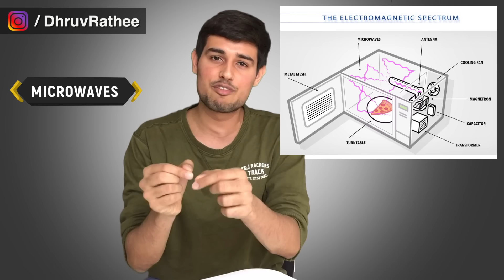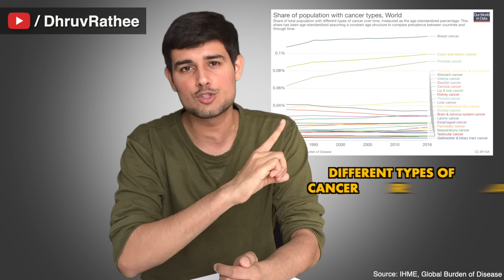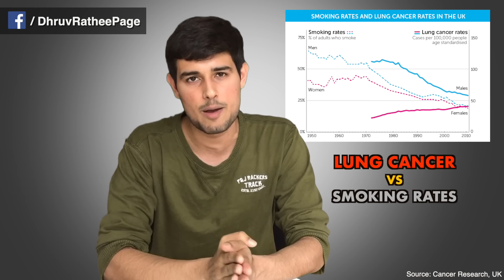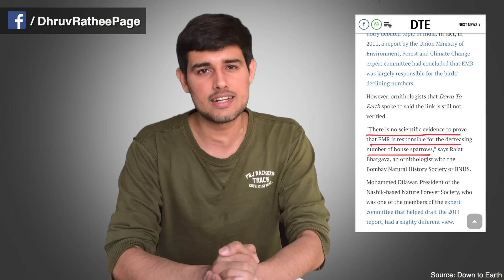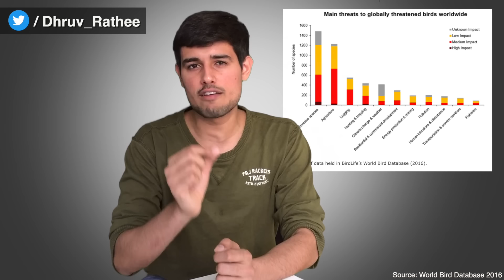2.0 - Science behind Rajnikanth 's Movie | Mobile Phone Radiation Explained by Dhruv Rathee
Rajnikanth and Akshay Kumar's Robot 2.0 movie has become a big blockbuster. This movie is built around the theme of cellphone tower and mobile phone radiation impacting the population of birds in India. In this video, I will explore the scientific accuracy of this claim. Do cellphone towers emit radiation? If yes, how harmful is it to birds and humans? Should we stop using our smartphones and cellphones? I explain the concept of Electromagnetic waves, ionising and non-ionising radiation and wildlife and bird conservation.